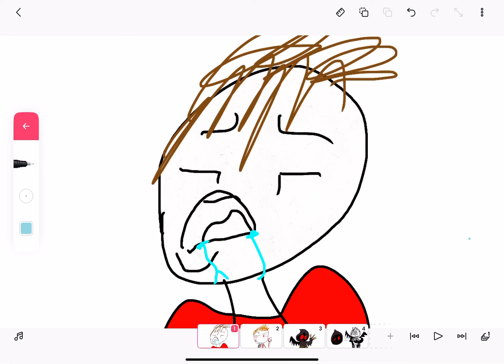watch this video to find out the title